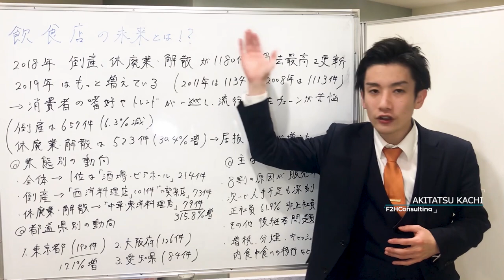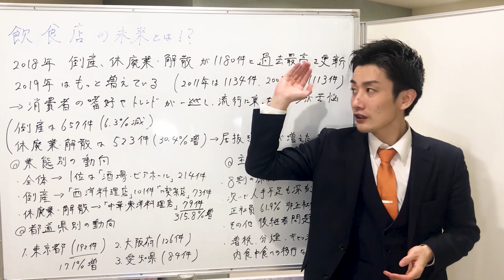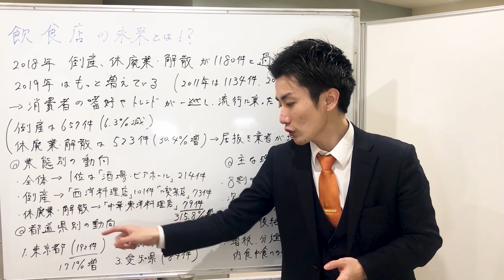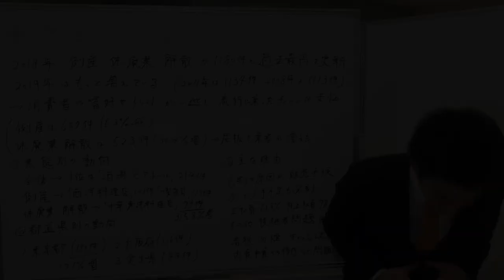倒産件数が過去最多！飲食店の未来とは？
帝国データバンクによると2018年の飲食店の倒産件数が過去最多を記録しました。時代背景や世の中のニーズを紐解きながら、飲食店の未来について解説していきます。

◆おすすめの記事
・新電力おすすめランキングTOP5｜自宅で人気の電力会社を徹底比較！
・都市ガス会社おすすめランキングTOP5｜店舗で人気のガス会社を徹底比較！

◆コンサルタントプロフィール
加地 亮達(かち あきたつ)
株式会社F2HConsulting

1992年生まれ、愛知県出身。慶應義塾大学卒。
大学在学中からイベントの運営、個人向けの営業、中国との貿易事業を始める。
大学4年時には営業会社の立ち上げに関わり、テレアポや対面営業などを経験。
卒業後はリクルートにて「今ここにない出会い」を目指し営業活動に従事。
その後、大学時代立ち上げに関わったF2HConsultingに転職し、経費削減を中心としたコンサルティングサポート、飲食店舗においてはM&Aからのトータルサポートを行う。その数は200社以上！
「コンサルのあり方をアップデートする」そんな想いで毎日動画を配信中。

◆会社情報
企業の経費削減コンサルティングならお任せください。